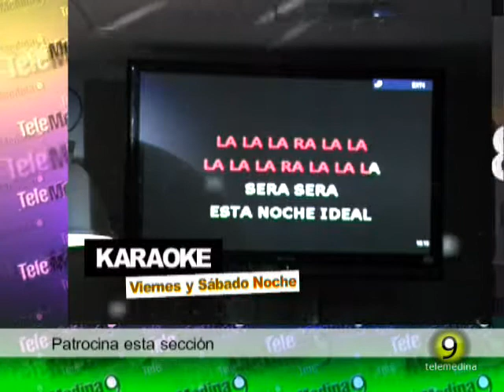Noticias TM9 14 Febrero 2014 Medina del Campo